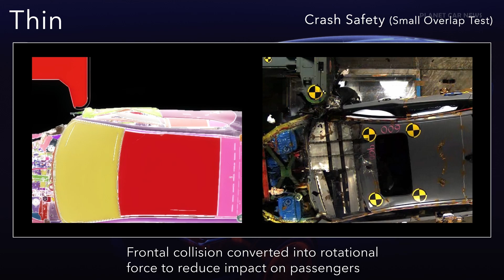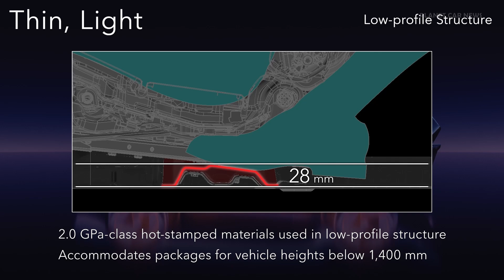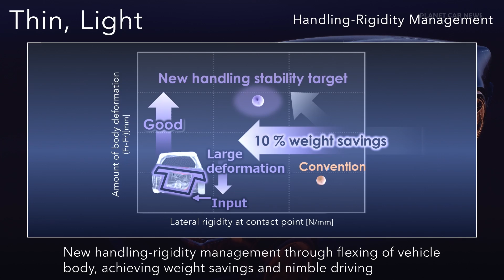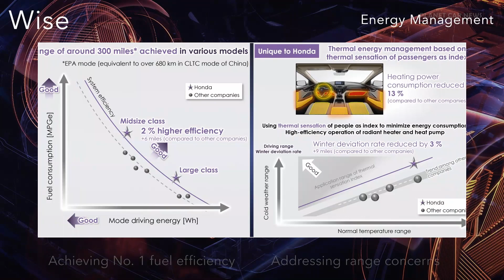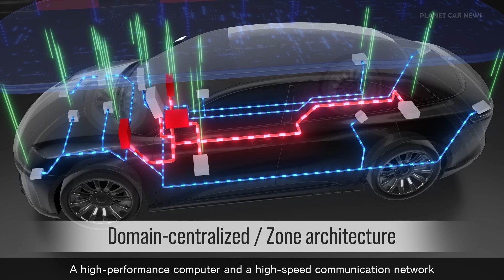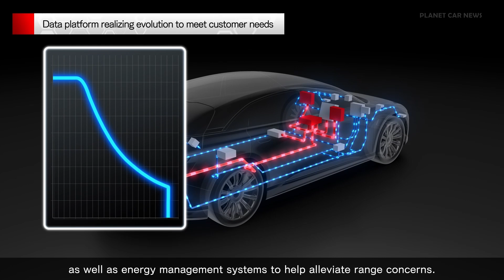Honda Next-Generation Technologies for 0 Series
Honda Introduces Next-Generation Technologies for Honda 0 Series Models at Honda 0 Tech Meeting 2024.

Honda Motor Co., Ltd. has held its ‘Honda 0 Tech Meeting’ to introduce some of the next-generation technologies to be applied to the Honda 0 Series – a completely new EV model range to be launched globally from 2026.

Source : Honda